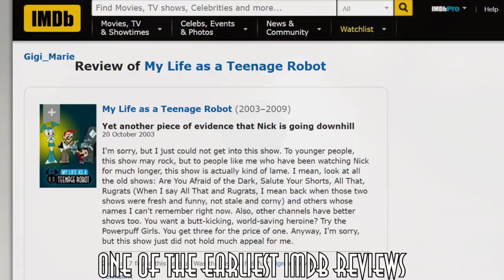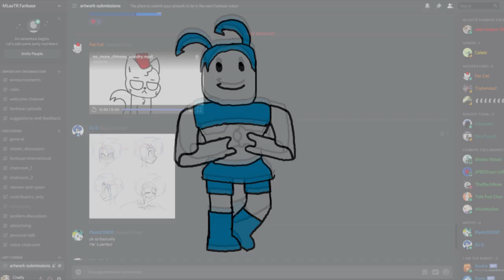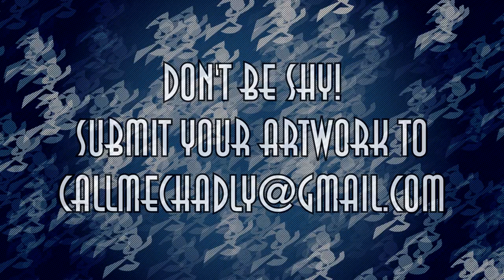Why Are There So Many Male Teenage Robot Fans?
Have you ever noticed that the Fanbase has way more male fans than female fans? Do you wonder why? Well, today we try to find out why this is the case!

Writers:

Anonymous

Narrator: Andre